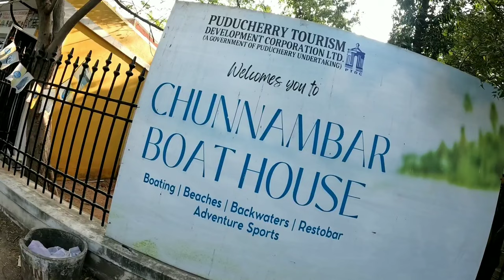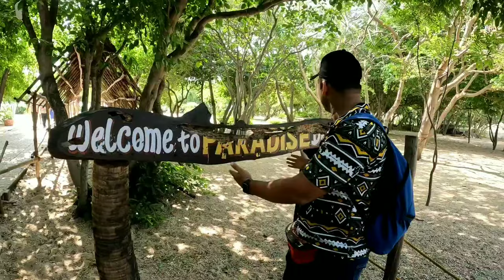Paradise Beach Pondicherry - Entry Fees | Timings | How to Visit | Chunnambar Boat House | Surguru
Paradise beach ! how to reach ! Entry fees ! Timing A to Z complete information ! Chunnambar boat house ! Lunch at Hotel Surguru

tour and tourism.
travel vlog.